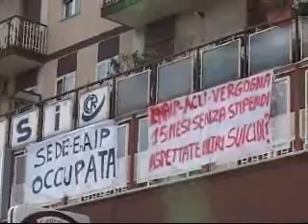ENAIP: NON RICEVE STIPENDIO DA 15 MESI, DIPENDENTE OCCUPA ENTE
Un dipendente dell'Enaip di Bari ha occupato la sede dell'Ente Nazionale Acli Istruzione Professionale perchè non percepisce lo stipendio da 15 mesi. L'uomo sta protestando seduto sul davanzale di una finestra dell'Enaip, in via Vitantonio De Bellis. Minaccia di lanciarsi se non verrà ascoltato. Nella sua stessa situazione ci sono altri 220 dipendenti.